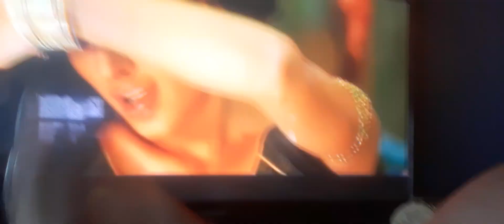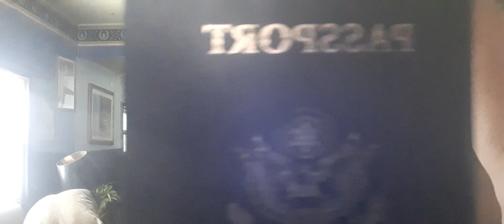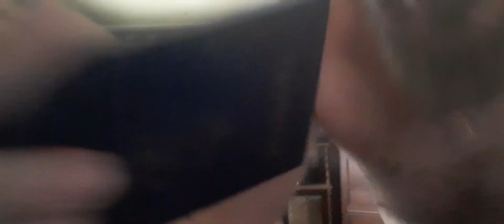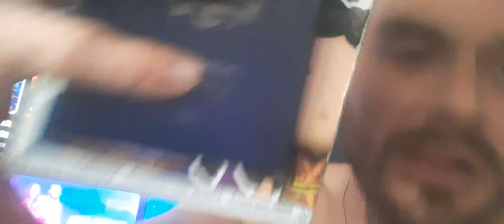I believe in destiny best friends spokesperson bodyguard Enforcer of Justice for mehwishhayat 2-27